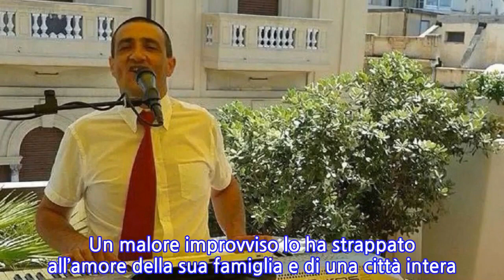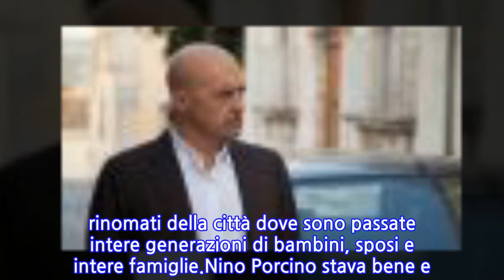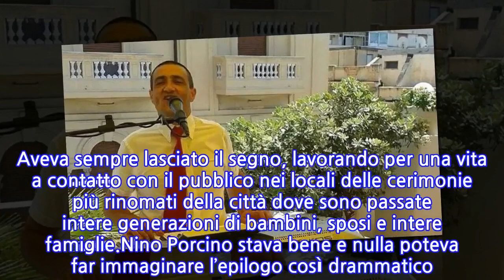“Per sempre nel cuore”. Nino, 51 anni, stroncato da un malore improvviso. Lo piange...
Se n’è andato all’improvviso Nino Porcino. Un malore improvviso lo ha strappato all’amore della sua famiglia e di una città intera. 51 anni, era conosciuto in ogni angolo della sua Reggio Calabria che oggi piange straziata dal dolore. Centinaia i messaggi arrivati sui social per ricordarlo. “Infanzia, 10anni di scuola, veglioni, carnevali, scorribande per il paese, giochi in piazza e partite a carte sotto il pino. 50 anni di vita, gli ultimi ci vedevamo poco sia per lavoro che per abitudini diverse ma le strombazzate, quando ci incrociavamo con il suo furgone”.“ Erano udibili a lungo, l’affetto e l’amicizia si mantenevano intatti anche lontano dagli occhi, d’altronde chi non amava Nino Porcino. Una persona d’altri tempi, sempre con il sorriso sulla bocca malgrado qualche disavventura”, scrive in un ricordo il cugino. Messaggi di tenore simili quelli lasciati dagli amici. “Non muore chi ha lasciato un segno indelebile nel nostro cuore”.E ancora: “Nella Nostra memoria sarà sempre sorridente e pieno di vita. Nino Porcino . Ci uniamo al Vostro dolore e vi siamo vicini in un momento così duro. Le nostre più sentite condoglianze a tutta la famiglia. ”. Aveva sempre lasciato il segno, lavorando per una vita a contatto con il pubblico nei locali delle cerimonie più rinomati della città dove sono passate intere generazioni di bambini, sposi e intere famiglie.Nino Porcino stava bene e nulla poteva far immaginare l’epilogo così drammatico. Da anni era uno dei più preparati collaboratori del Casale 1890 – Tenuta Tramontana. “Non sei stato un dipendente per me Nino, ma un carissimo amico, sarà tristissimo salire al CASALE e non essere accolto con: salve don Vincenzo vi faccio un caffè? Ti terremo sempre nei nostri cuori riposa in pace….Addio!” ha commentato su Facebook lo stesso Vincenzo Tramontana.A Reggio Calabria lascia un vuoto enorme. “Le persone buone ti restano nel cuore per sempre…. vicino o lontano ti porterò sempre nel mio amico mio Nino Porcino!! Facci sorridere da lassù regalandoci i meravigliosi tramonti che ci gustavamo ogni giorno insieme a lavoro ”.
INFORMATION
• Source: caffeinamagazine